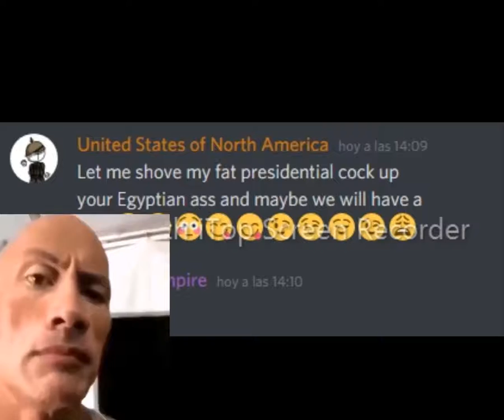discord moment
Made with Kapwing

haha funni discord moment